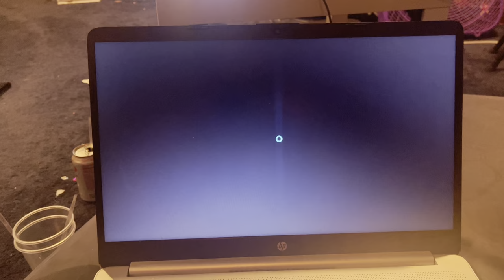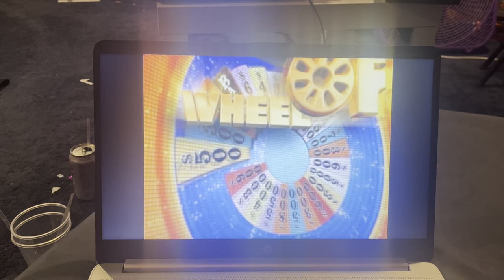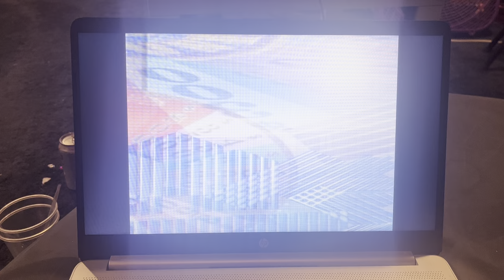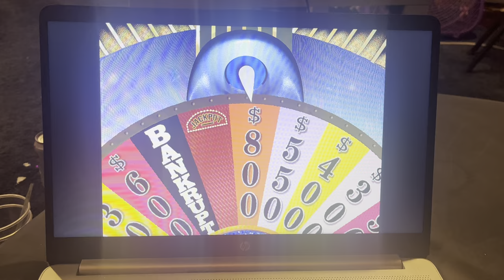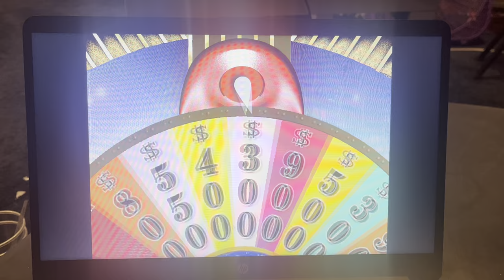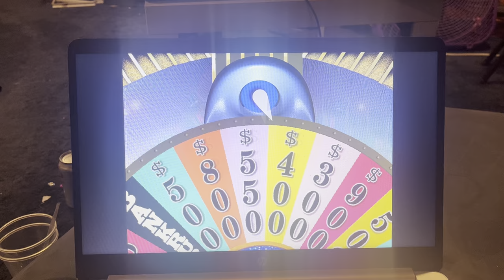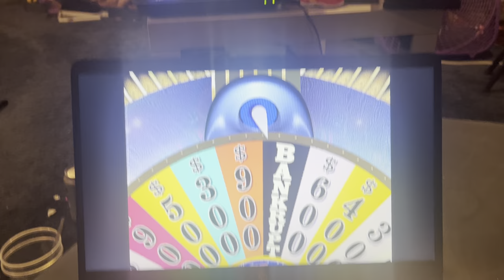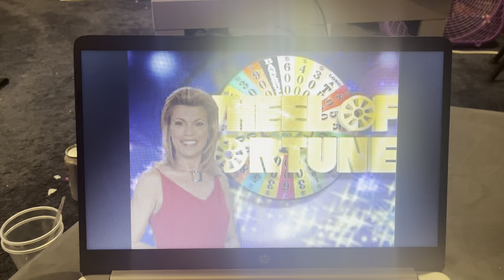Joshua Ashby Plays Wheel Of Fortune 2003 (Revisit)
Since I Knew if My New Computer Is Working Because This Will Be a Revisit To Wheel Of Fortune 2003 If You Wanna Play it For Yourself Click The Link Right Don’t Forget to Like And Subscribe Enjoy 😉😉👍 Also Be Sure To Follow Me On Twitter